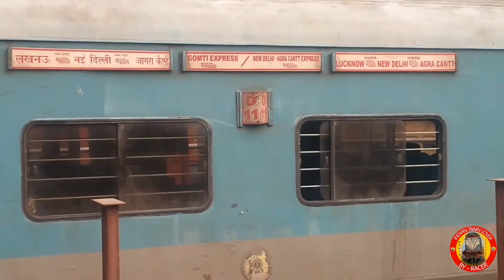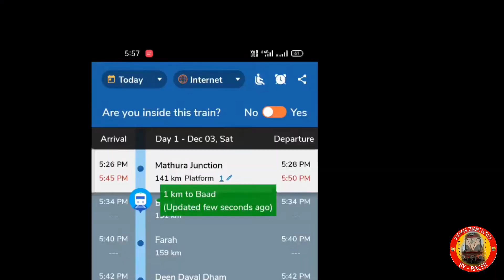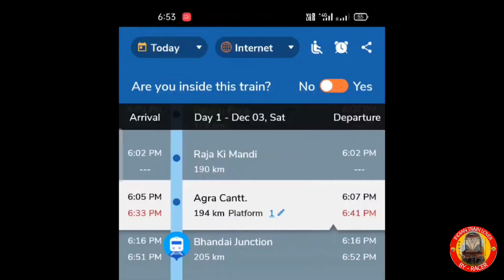लोगों के बीच फँसकर की यात्रा||Telangana Express General Coach Journey/New Delhi To Gwalior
(12724) New Delhi To Hyderabad (Telangana Express)
New Delhi To Gwalior (313km) General Coach Journey

Indian Train Lover By RACER